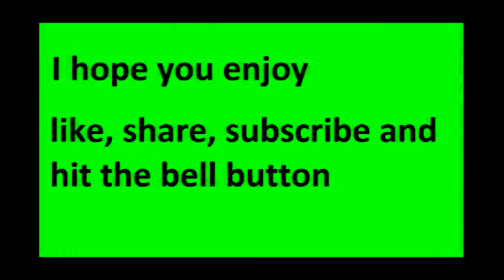My best game ever-Apex legends funny moments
i just went on to have fun but i instead had one of my best game ever on a game and my heart was racing when i finished this recording so i hope you all enjoy the video and remember to like and subscribe